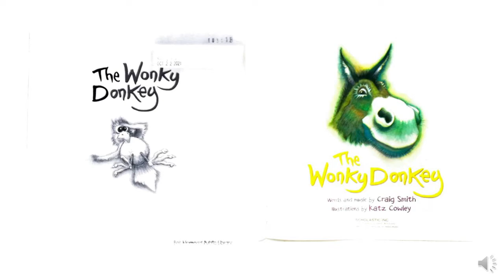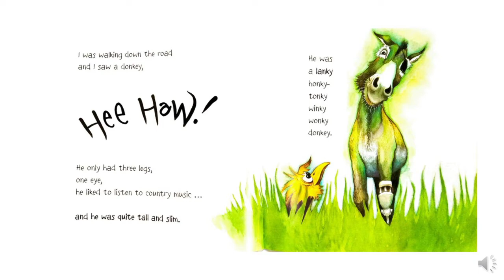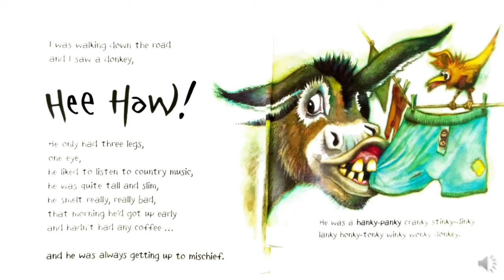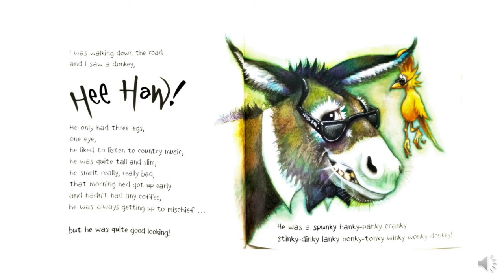The Wonky Donkey. By Craig Smith. Illustrations by Katz Cowley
Performed by the Director of the Bell Memorial Public Library, Mentone, Indiana, USA.  This presentation was created using OBS Studio.